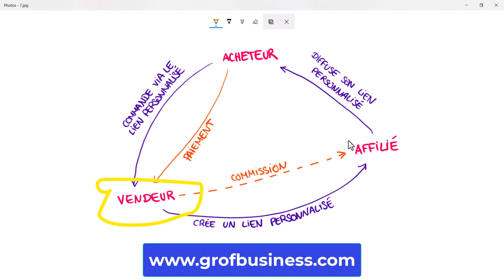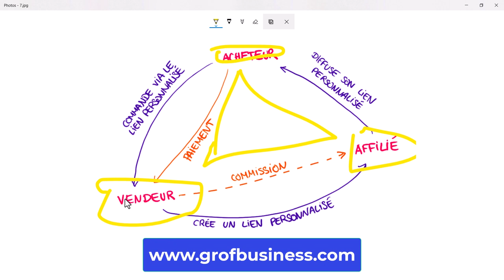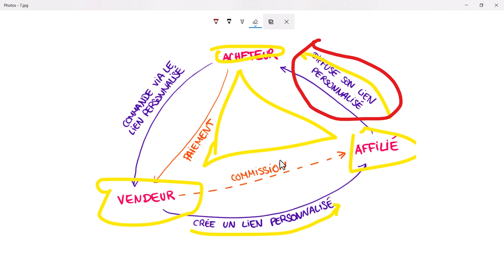Comment Se Faire De L'argent à La Maison ?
Vous cherchez des moyens simples et pratiques pour augmenter vos revenus sans quitter le confort de votre foyer ? Ne cherchez pas plus loin !

Que vous soyez un étudiant à la recherche d'un revenu supplémentaire, un parent au foyer désireux de contribuer financièrement, ou simplement quelqu'un qui cherche à diversifier ses sources de revenus, nous avons quelque chose pour vous !

Découvrez des idées innovantes, des astuces pratiques et des plateformes en ligne où vous pouvez mettre vos compétences à profit.

Ne laissez pas le manque de temps, d'expérience ou de ressources vous freiner. Avec un peu de détermination et les bons conseils, vous pouvez commencer à générer un revenu confortable depuis le confort de votre foyer.

Regardez la vidéo dès maintenant et lancez-vous dans le monde passionnant de la génération de revenus en ligne !